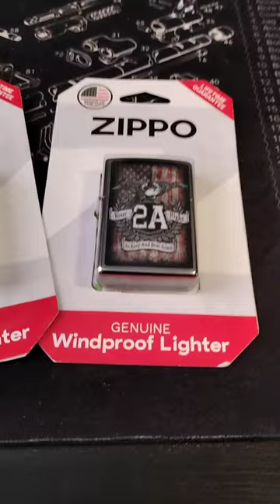Zippo lighters from Walmart